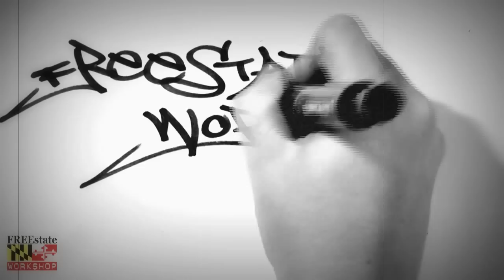Beauregard - Walk Like You (FREEstate's Gotcha Covered)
Beauregard is a singer/song writer from Atlanta, Ga. A blend of smooth, soulful island style reggae and indie/folk. Beautiful, Strong vocals with refreshing lyrics. Nothing but heart.

Here he performs a cover of the Jungle Book song "Walk Like You" performed and made famous by Louis Prima.

Don't forget